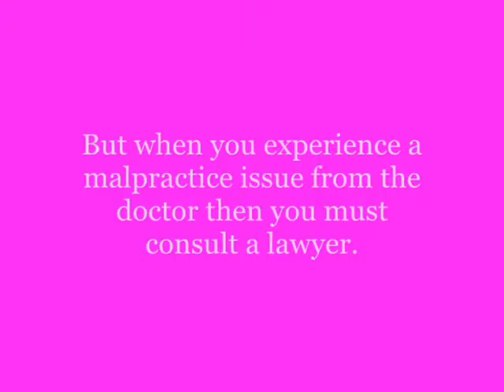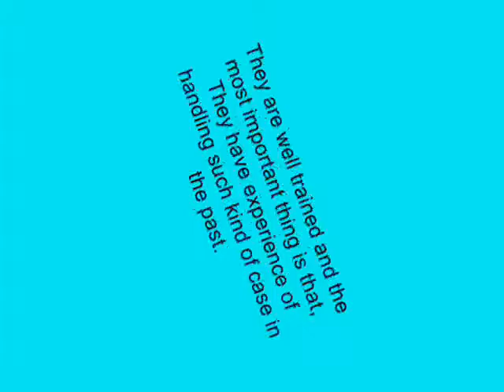Devoir of Medical Malpractice Attorney New York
Becoming a Medical Attorney is a good career option for those who have an inclination towards litigation. Victims of medical malpractices Attorney New York are those who undergo issues such such as- careless diagnosis, medical fraud, botched surgery, or prescription errors; seek justice through them.